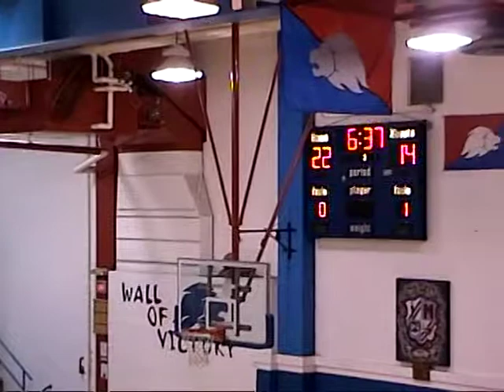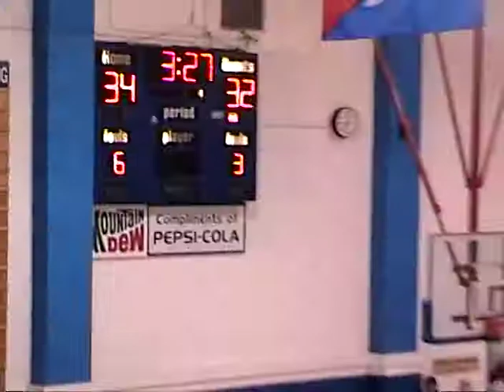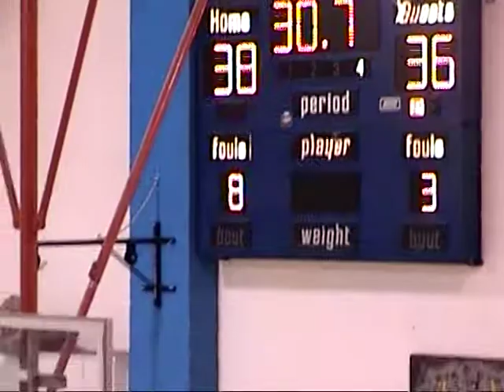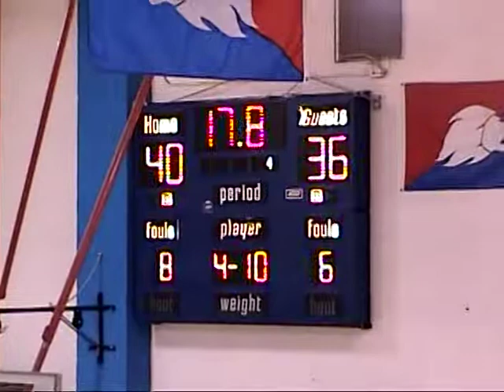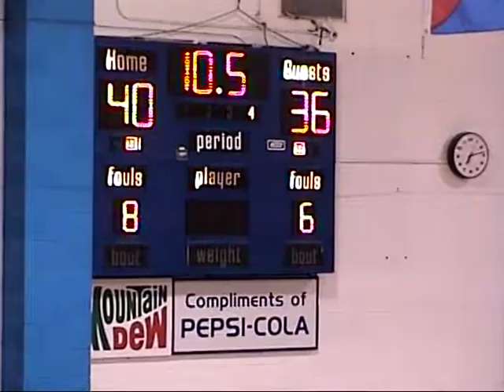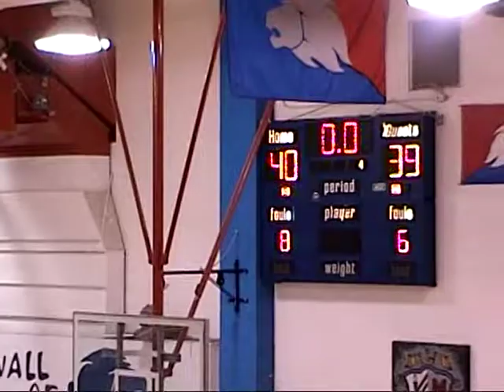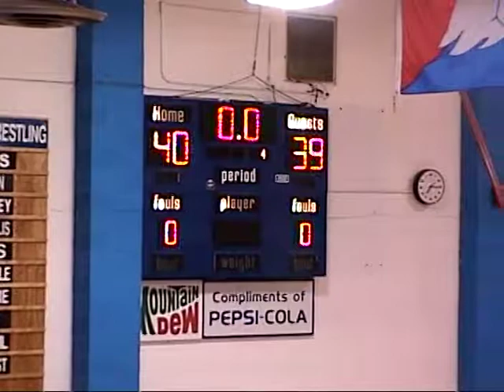Minneapolis Kansas High School Girls Basketball vs Russell 12-19-2003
Minneapolis Kansas High School Girls Basketball vs Russell on 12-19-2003 in NCAA League action.